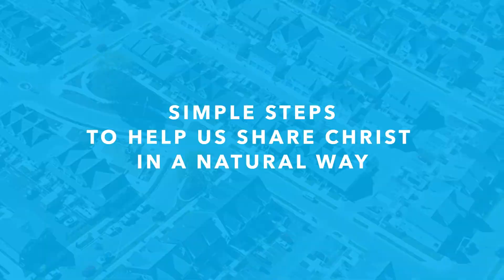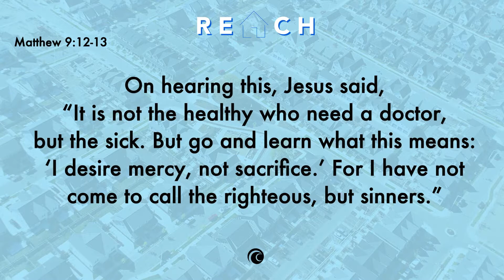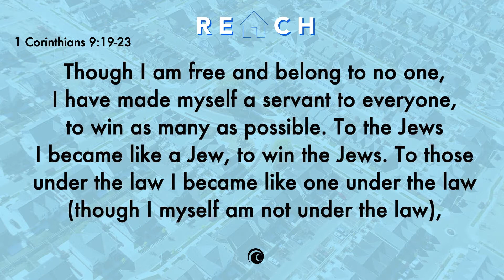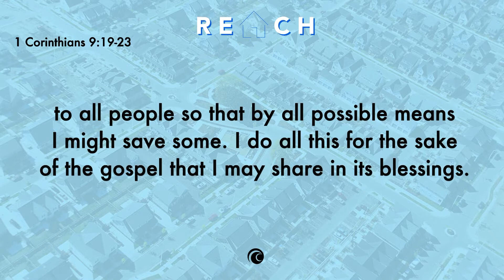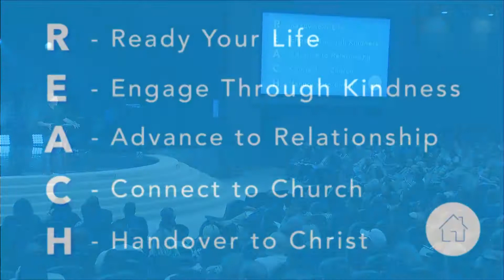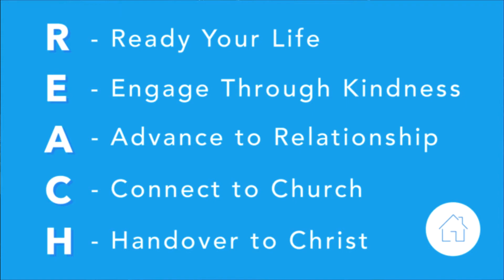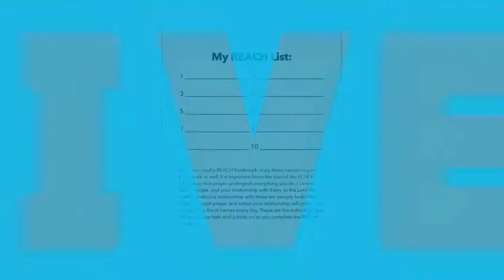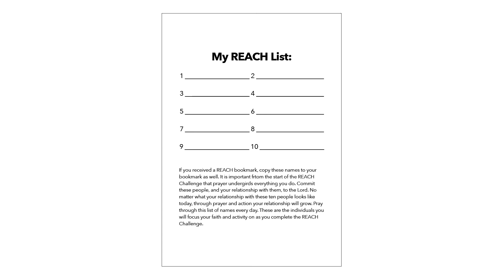Ready Your Life | Joel Holm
Pastor Joel Holm